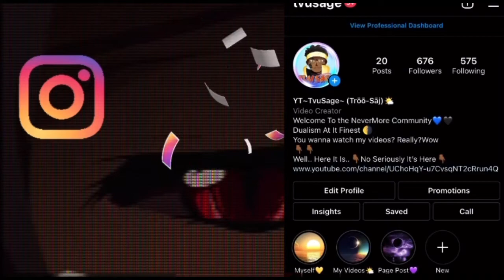No Way!? Spider-Man No Way Home Official Trailer 2021 REACTION!!